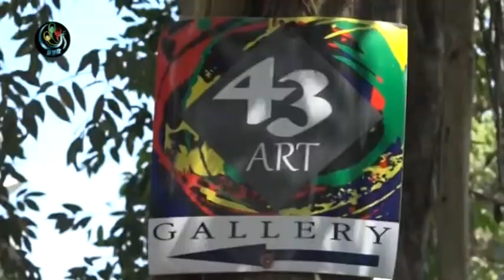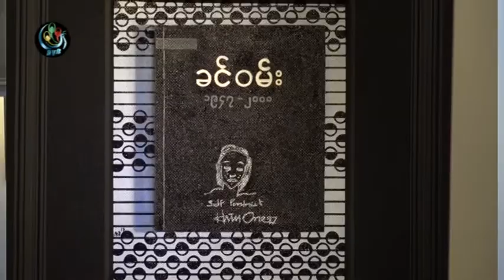DVB - ပန္းခ်ီ မင္းသားႀကီးရဲ့ ဒုတိယအႀကိ္မ္ တကိုယ္ေတာ္ပန္းခ်ီျပပြဲ ျပဳလုပ္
ပန္းခ်ီ မင္းသားႀကီးရဲ့ ဒုတိယအႀကိ္မ္ တကိုယ္ေတာ္ပန္းခ်ီျပပြဲကို ဗိုလ္တေထာင္ျမိဳ႔နယ္ ၄၃ လမ္း ပန္းခ်ီျပခန္းမွာ ျပဳလုပ္ေနပါတယ္။ ေမာင္တူး ေပးပို႔ထားပါ တယ္။